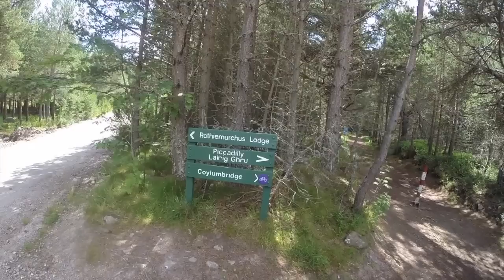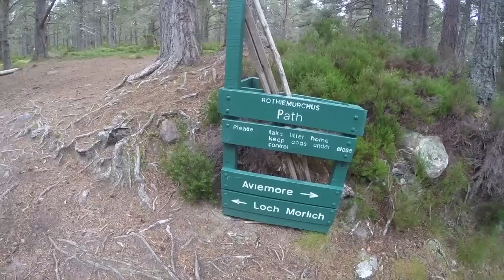Highland half marathon Cairngorm to Kincraig